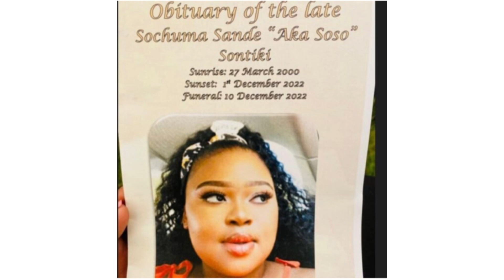What Happened to Sande Sontiki?Mr Sontiki saddens many after he accepts late daughter’s degree..